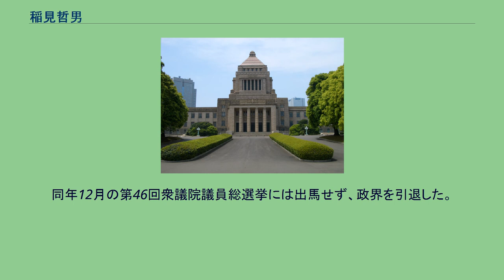稲見哲男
稲見 哲男（いなみ てつお、1948年7月20日 - ）は、日本の元政治家。
衆議院議員（2期）、総務大臣政務官（野田第2次改造内閣・野田第3次改造内閣）を務めた。
京都府宇治市に生まれ、3歳の時に大阪府大阪市へ移り住む。
大阪星光学院高等学校卒業。
高校卒業後は大阪市役所に就職し、大阪市職員労働組合に加入。
1986年から1996年まで10年間にわたり大阪市職労副委員長を務め、組合活動・市民運動に取り組む。
市職員時代は日本社会党及びその後継政党である社会民主党の党員であった。
1996年、第41回衆議院議員総選挙に際して社民党を離党し、旧民主党に入党して同党公認で大阪5区から出馬するが、新進党現職の谷口隆義、日本共産党現職の東中光雄、自由民主党新人の中山泰秀に得票数で後塵を拝し、得票数最下位で落選。
2000年の第42回衆議院議員総選挙にも民主党公認で大阪5区から出馬するが、再び公明党現職（自民党・保守党推薦）の谷口に敗れた。
2003年の第43回衆議院議員総選挙でも大阪5区では落選したが、重複立候補制度していた比例近畿ブロックで復活し、初当選した。
2005年の第44回衆議院議員総選挙では郵政解散による自民党への強い追い風に加え、大阪市職員を自身の秘書に登用していた「ヤミ専従」が問題視され、比例復活も叶わず落選した。
2009年の第45回衆議院議員総選挙では初めて大阪5区で当選し、4年ぶりに国政に復帰した。
2010年9月29日、中国建国記念レセプションに出席した。
2011年12月14日に日本軍『慰安婦』問題解決全国行動が開催した韓国水曜デモ1000回アクション in Tokyoに参加した。
2012年7月6日、野田第2次改造内閣において、野田佳彦首相の消費税増税の方針に反発して辞任した福田昭夫の後任の総務大臣政務官に就任。
同年12月の第46回衆議院議員総選挙には出馬せず、政界を引退した。
引退後は民主党や民進党で党大阪府連顧問を務めた。